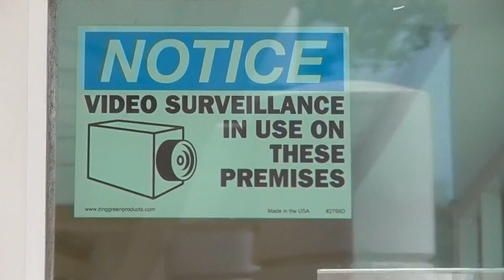Guy uses First Amendment Protected Activity to express himself at PASCO COUNTY TAX COLLECTORS Office